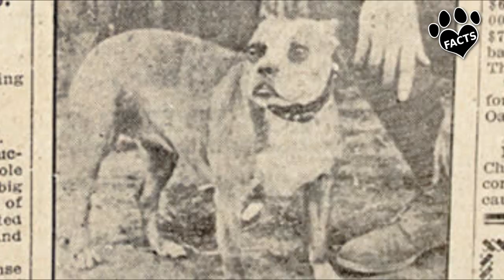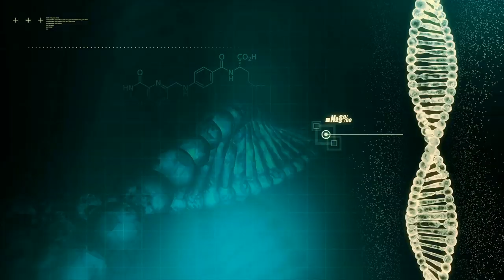Stories of Military Dogs: of War from Ancient Times to Modern Warfare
Stories of Military Dogs: of War from Ancient Times to Modern Warfare. Discover the incredible history of military dogs, from the Kingdom of Lydia to the present day. Learn about the key roles they have played in wars throughout history, including as sentries, messengers, and bomb sniffers. Meet some of the most famous canine soldiers, including Sergeant Stubby and Conan, and hear their incredible stories of bravery and sacrifice. Join us as we explore the amazing traits that make dogs ideal for military service and celebrate the remarkable contributions they have made to our world. Don't miss this inspiring tribute to our four-legged heroes.

0:00 - Introduction to  Stories of Military Dogs: of War from Ancient Times to Modern Warfare
0:37 - Dogs used in war since ancient times
1:31 - World War I
2:03 - World War II
3:16 - Sergeant Stubby
4:05 - Chips
4:51 - Cairo and Conan
5:58 - Military dogs' traits
6:15 - Conclusion